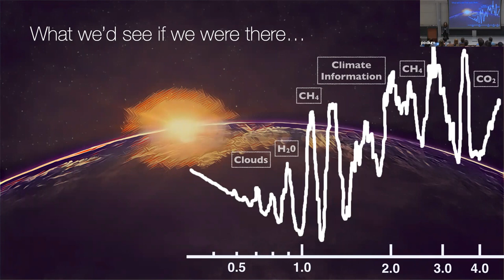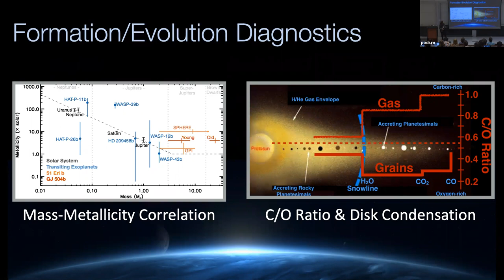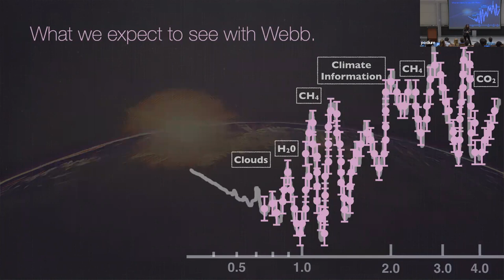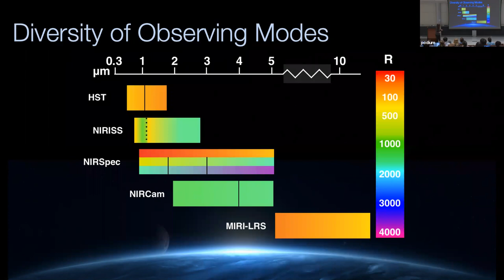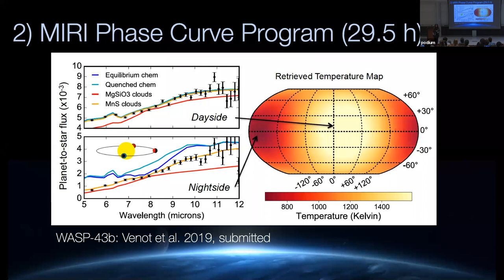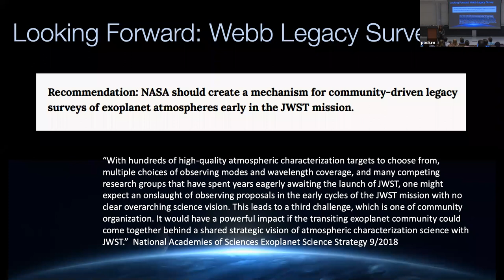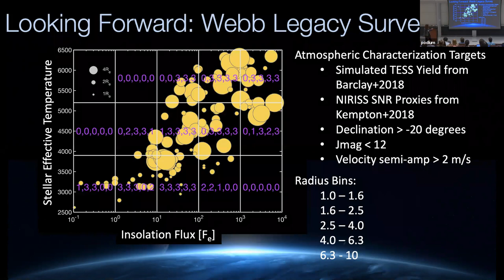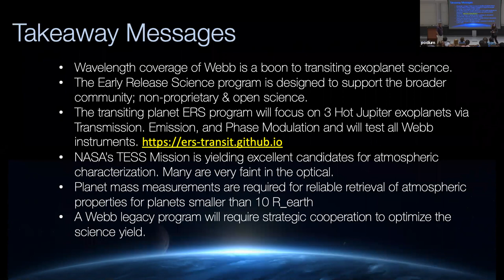Dr. Natalie Batalha - Studying Exoplanets with JWST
Dr,. Natalie Batalha presenting at the 2019 Sagan Summer Workshop: Astrobiology for Astronomers.  More information on this and past Sagan Exoplanet Summer Workshops can be found